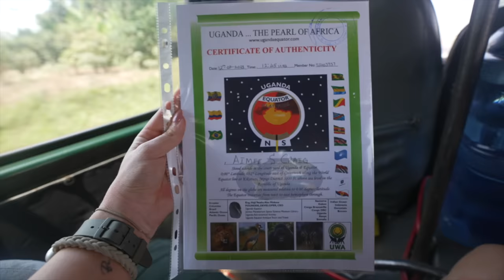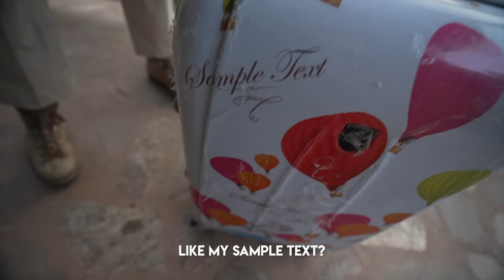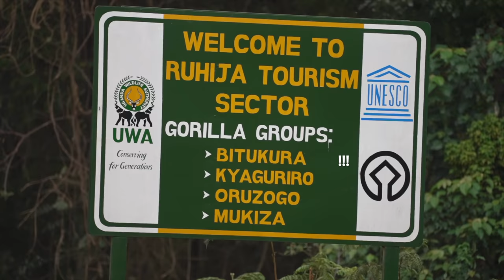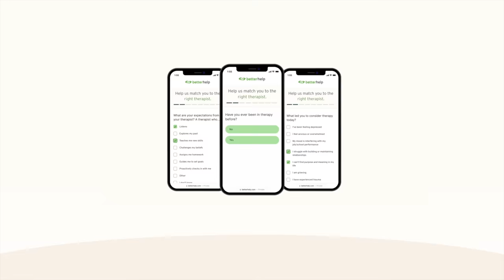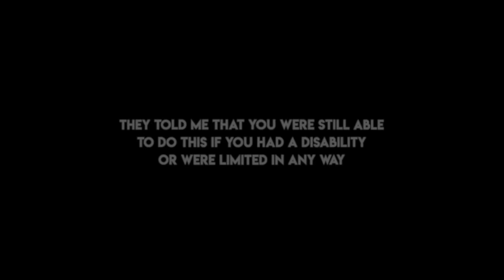Gorilla Trekking in Uganda - What Happens...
This week we tick off a major bucket list idea - walking with endangered mountain gorillas in Uganda.

We still can't believe we walked with endangered mountain gorillas!!! It truly was the most terrifying experience of our lives.. but truly magical all at the same time.

We flew into Entebbe and were picked up by our tour guide Chi Chi from African Overland Tours.
After making our way across Uganda we arrived at the Bwindi Impenetrable forest, the national park home to over half of the worlds mountain Gorillas around 600 of them.

We were told the trek can be anywhere between 30 minutes and 6 hours! And we'd be walking into the forest to see a family of 12 Gorillas, including the silverback Dad!
Before we went in we asked Habib what to do if a gorilla attacked us so we were prepared. Luckily they just walked very close to us, there was no touching!

It was the most incredible experience, we were so privileged to walk amongst them knowing how precious their little lives and existence is.

It really was a life changing adventure with such a jaw-dropping and heart pounding encounter.

But this wasn't all Uganda had to offer..

From the accommodation to the game drives and river boat cruise safaris -- Uganda is INCREDIBLE! We cannot wait to visit again.
Huge thank you to African Overland Tours for the most unreal itinerary.